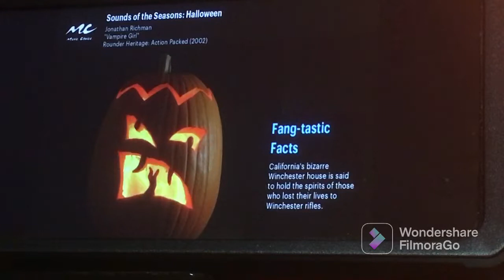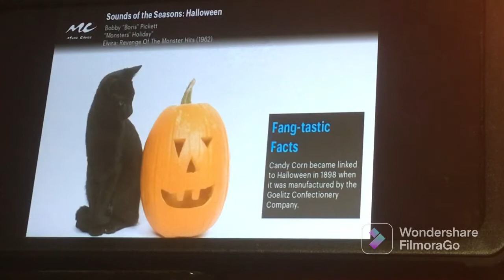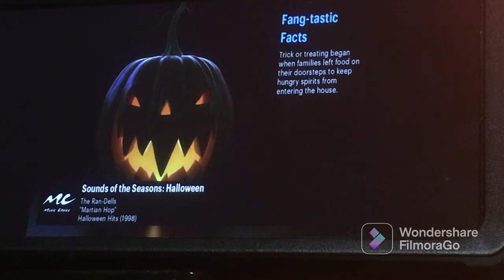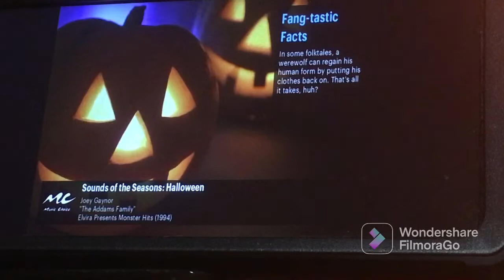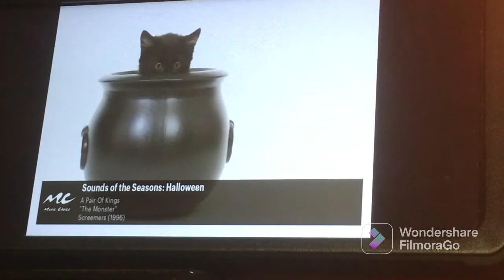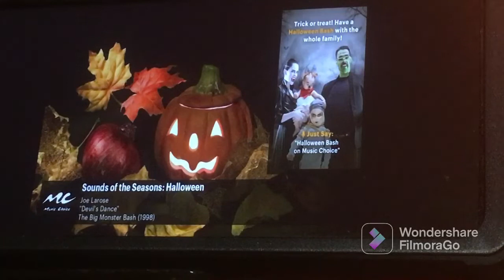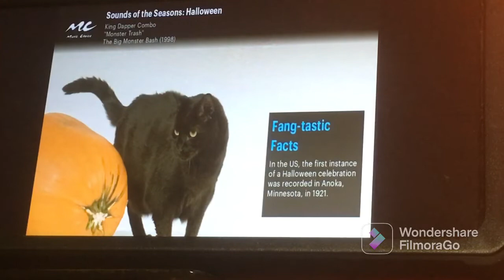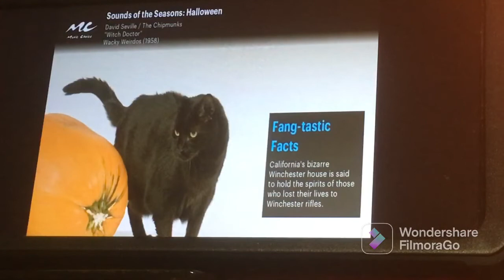More music choice for my viewers/subscribers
Halloween music uninterrupted on @musicchoice